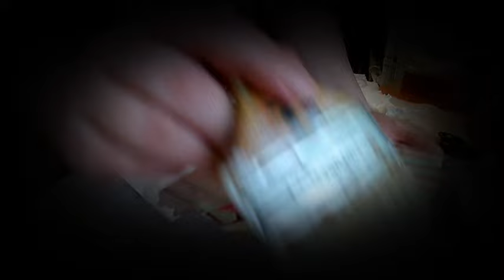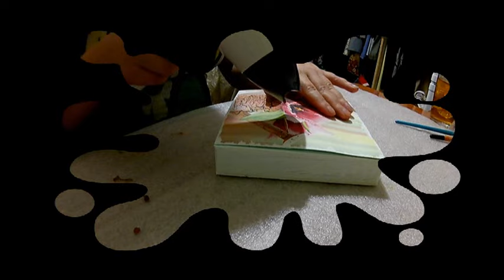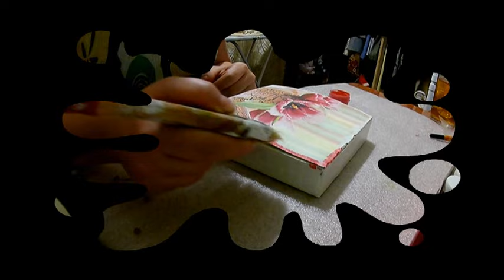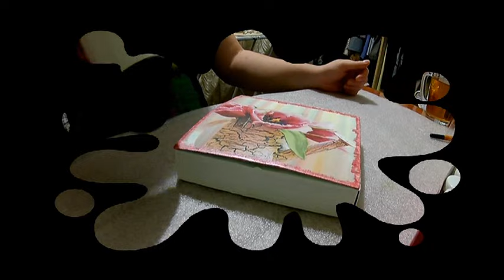Декупаж коробочки. Салфетница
Красивая салфетница из коробки из-под конфет.